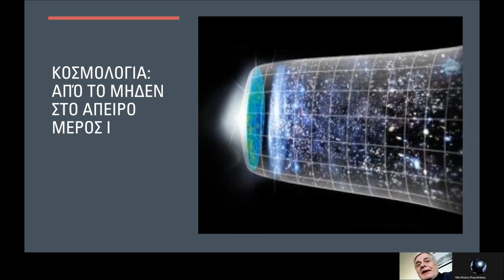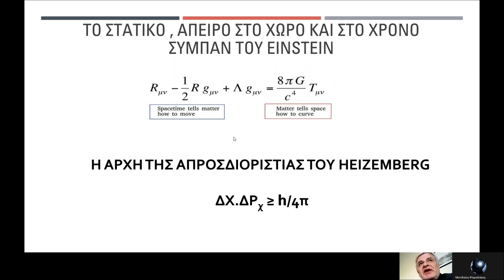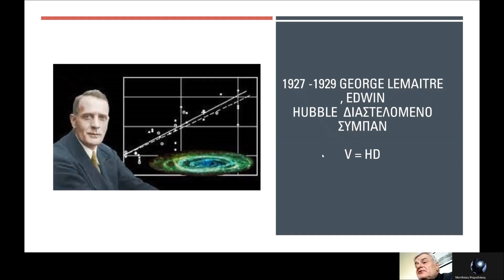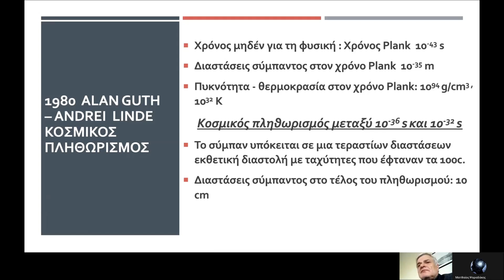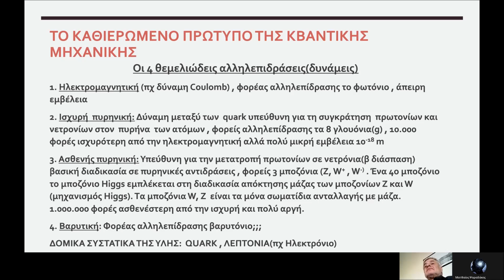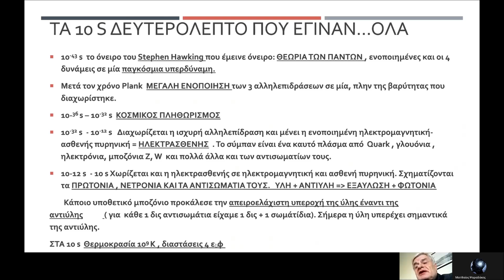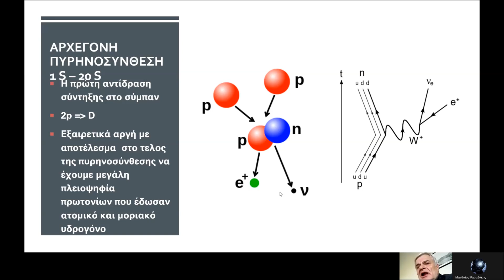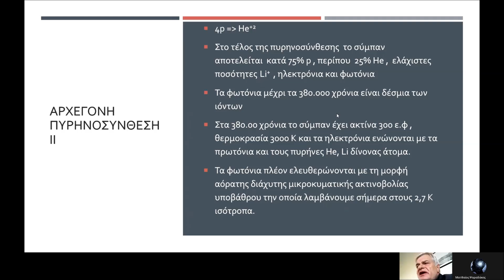Μυστήρια της Κοσμολογίας: Από το μηδέν στο άπειρο - Άρης Ραμαντάς (2021)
Ομιλητής: Αριστείδης Ραμαντάς, Φυσικός ΑΠΘ, Ερασιτέχνης Αστρονόμος, Συγγραφέας βιβλίων αστρονομίας, Συνταξιούχος Εκπαιδευτικός

Οικοδεσπότες: Άρης Ραμαντάς και Ματθαίος Ψαραδάκης
Πρωτοβουλία-Διοργάνωση-Συντονισμός: Ματθαίος Ψαραδάκης (Γεωπόνος ΠΕ, Science and Philosophy enthusiast)
Επεξεργασία-Μοντάζ-Σκηνοθεσία: Ματθαίος Ψαραδάκης

29/12/2021